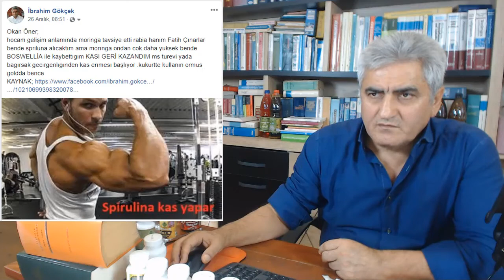Spirulina Nedir ?, Boswellia İle Kas Kazanımı,Spirulina İle Bilek İnceliğine Bitkisel Çözüm